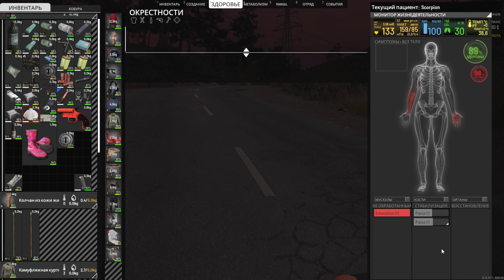SCUM Иду в город [2К]✅